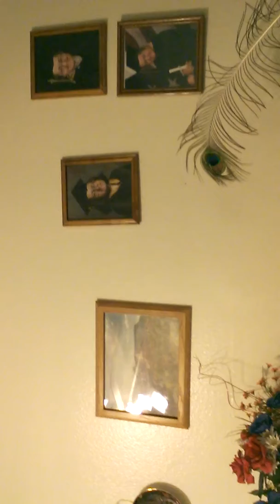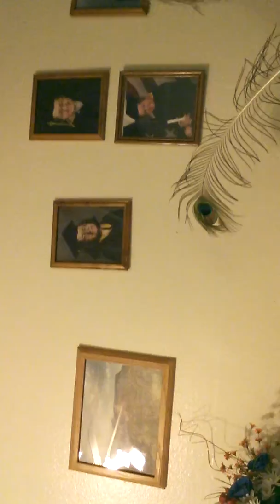DO NOT COMPLY WITH INTERNET ID OR OBAMACARE